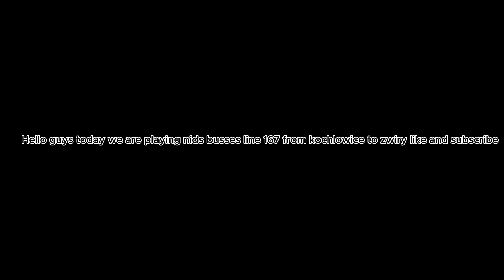Roblox Nids busses line 167 from kochlowice to zwiry